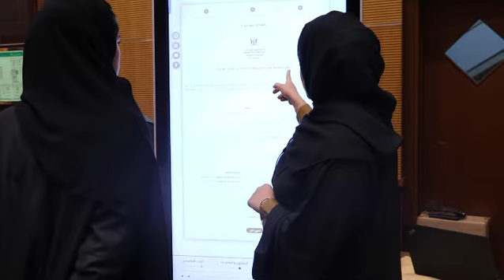مركز التطوع باجتماعية الشارقة يستعرض الفرص التطوعية في معرض العمل التطوعي بكليات التقنية العليا